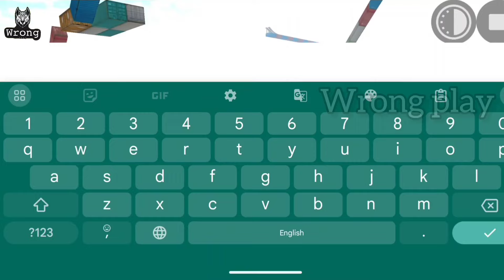NEW MONSTER 💀 UPDATE 🔥 CHEAT CODE 3 ❓IBD3D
INDIAN BIKES DRIVING 3D 🔥 MALAYALAM GAMEPLAY 🎮

kuttachu
aki

Indian bikes driving new monster animal update
Indian bikes monster animal
Indian bikes driving 3d story
Indian bikes dring 3d update

Monster cheat mod / cheat code - 3